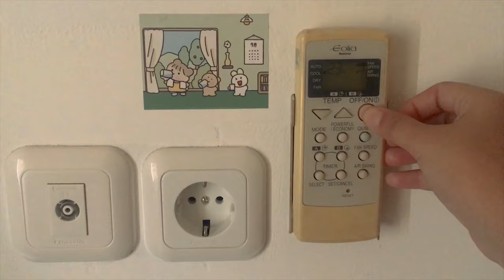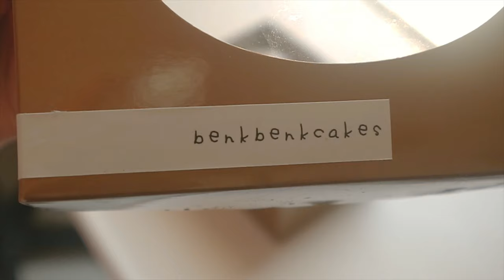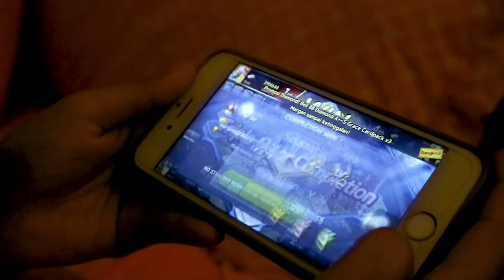a day in my life ✨ during quarantine and work from home